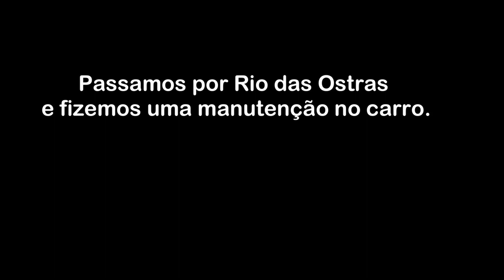Dormimos em Iconha -ES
Moçada como eu perdi muitas das minhas mídias estou fazendo o possível pra deixar tudo em ordem. Espero que gostem, bjos
Instagram da Piupiu